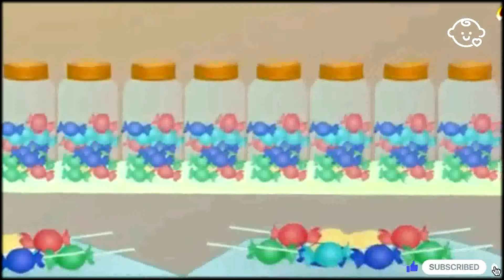🍭🎶 Lolly Pop Lullaby Song + More Nursery Rhymes & Kids Songs | English Nursery Rhymes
Get ready for a sweet and fun-filled musical adventure with our Lolly Pop Lullaby Song! 🍬🎵 This delightful nursery rhyme is perfect for babies, toddlers, and young learners, making learning fun through colorful animations, catchy tunes, and joyful melodies.

🌟 Why Kids Will Love This Rhyme? 🌟
🎨 Bright & Engaging Animations
🎶 Cheerful & Easy-to-Sing Tune
📚 Fun Learning with Music & Play
🧒 Perfect for Babies, Toddlers & Preschoolers

🎥 Explore More Fun Learning Videos:
🎶 English Nursery Rhymes & Baby Songs – Watch Here
👶 Baby Learning & Fun Songs – Watch Here
📺 Cartoons & Animated Stories for Kids – Watch Here
📖 Hindi Nursery Rhymes & Kids' Poems – Watch Here